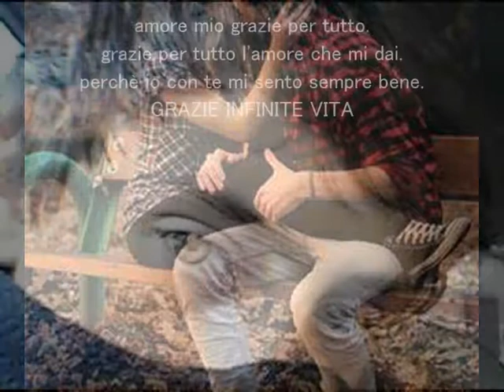Alessandro & Ludovica, a memorable love.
un amore incancellabile,
amore mio questo video lo dedico a te.
alla nostra bellissima coppia che dopo quasi 3 mesi è ancora unita.
ti amo sin dal primo giorno.
-Ludovica